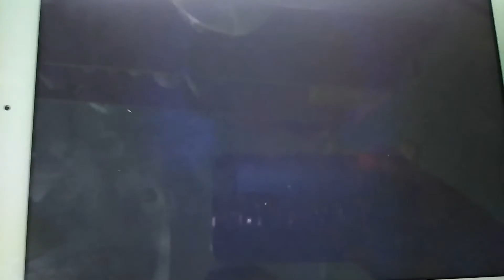1993 Davey Allison Death Announcement